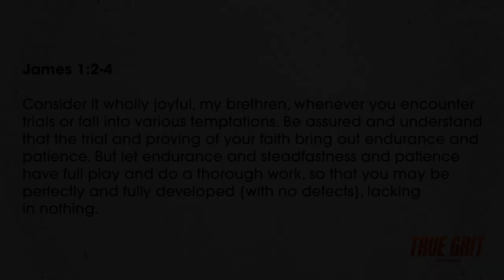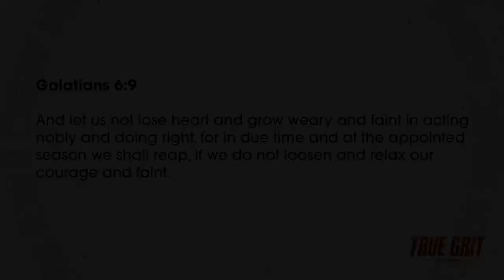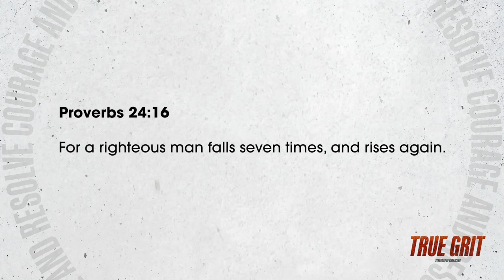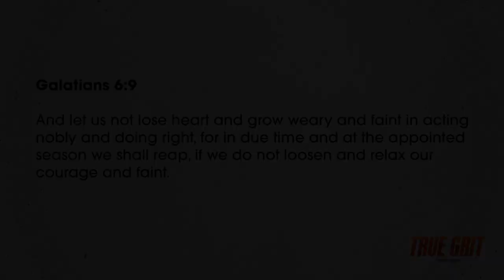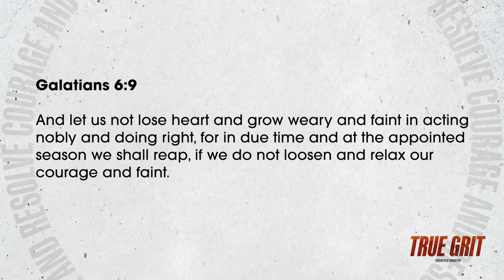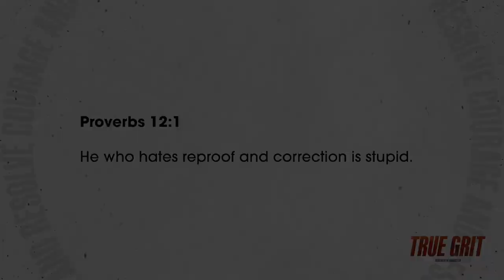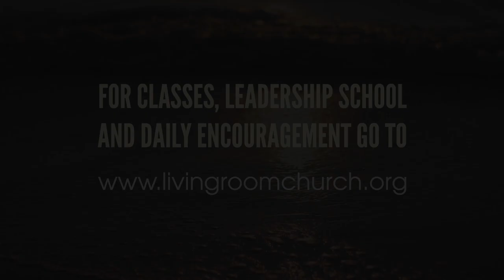True Grit (Part 1) // Pastor Stephen Marshall